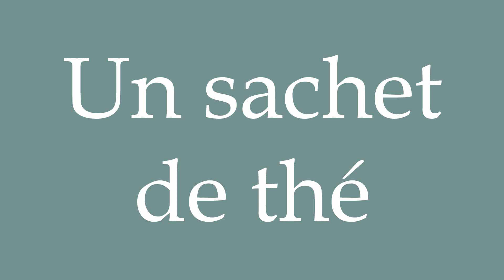How to Pronounce ''Un sachet de thé'' (A tea bag) Correctly in French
Learn how to say and properly pronounce ''Un sachet de thé'' in French with this free pronunciation tutorial.